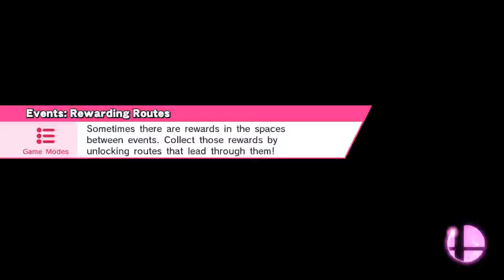Shulk (YuGiohfanboy98) destroyed by Ganondorf (Me)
Pyrosphere (Ω Form)
Shulk, Ganondorf